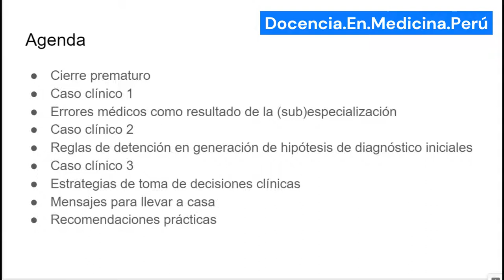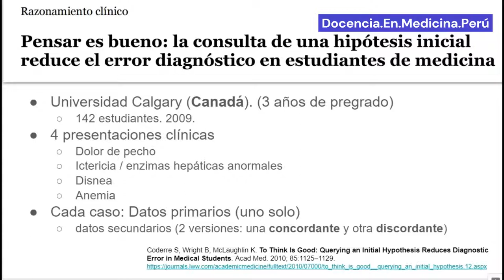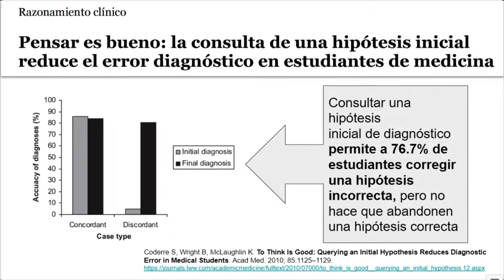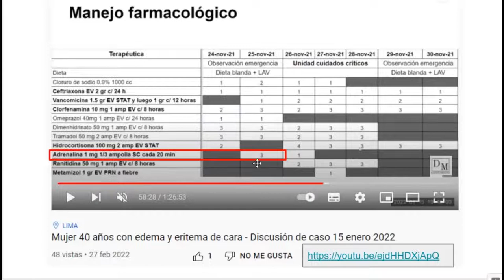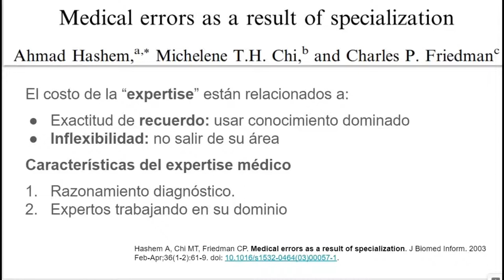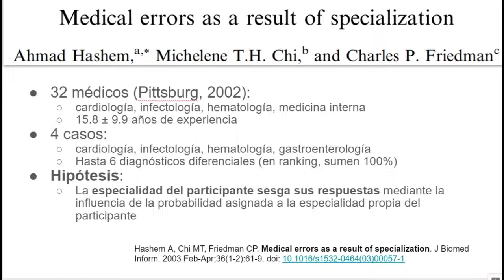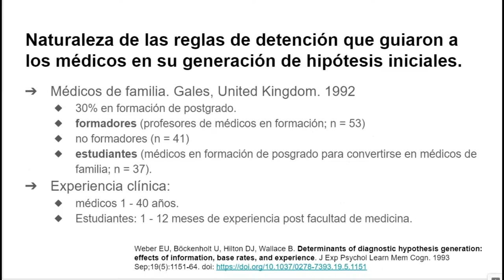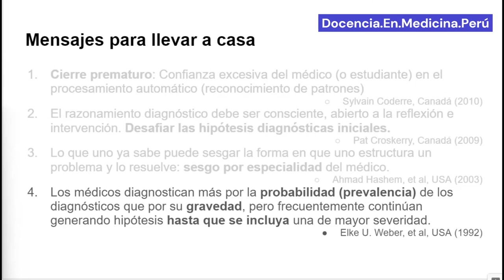Generación de hipótesis diagnósticas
Ponencia sobre cómo generar mejor las hipótesis diagnósticas en medicina.
Realizada el 20 de octubre de 2022, en el primer día del XXII CONGRESO PERUANO Y XLIV CURSO INTERNACIONAL DE MEDICINA INTERNA.
Las disculpas del caso por algunos problemas de audio.

Bibliografía revisada

Coderre S, Wright B, McLaughlin K. To Think Is Good: Querying an Initial Hypothesis Reduces Diagnostic Error in Medical Students. Acad Med. 2010; 85:1125–1129.

Hashem A, Chi MT, Friedman CP. Medical errors as a result of specialization. J Biomed Inform. 2003 Feb-Apr;36(1-2):61-9. doi: 10.1016/s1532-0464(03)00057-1.

Weber EU, Böckenholt U, Hilton DJ, Wallace B. Determinants of diagnostic hypothesis generation: effects of information, base rates, and experience. J Exp Psychol Learn Mem Cogn. 1993 Sep;19(5):1151-64. doi

0:00 Agenda
0:50 Consultar o desafiar su primer diagnóstico mejora el rendimiento
5:58 Caso clínico 1: Celulitis o angioedema?
9:54 Errores médicos resultantes de la especialización
14:31 Caso clínico 2: Disnea por EPID, ICC u otro diagnóstico?
15:59 ¿Qué es una “competencia reflexiva”?
16:51 Reglas de generación de hipótesis diagnósticas
18:09 Mensajes para llevar a casa